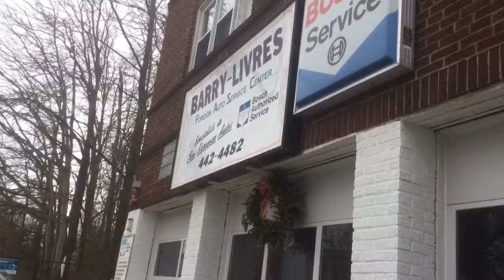Originally Barry's foreign auto repair and parts.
In the late 70s through the 80s and early 90s this was the original site of Barry's foreign auto repair specializing in Porsches of all kinds.